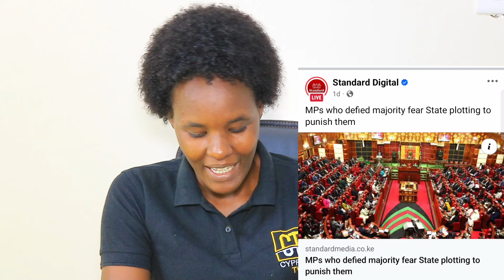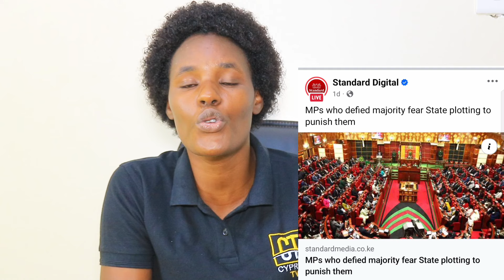Ruto removes Ndindi Nyoro,Wamuchomba and others From Parliament for refusing to support GACHAGUA